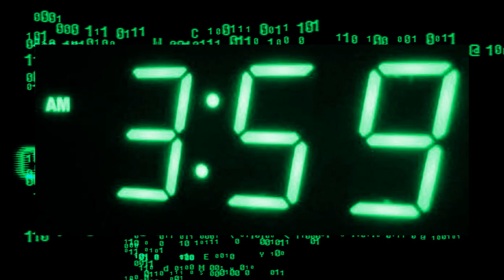(NEW) Juice Wrld x Clever Type Beat - 4AM (Prod. By Street Mike)